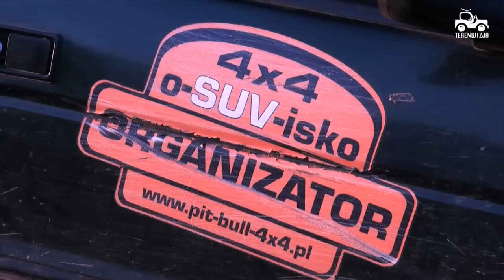Terenwizja na Osuvisku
Pierwszy raz kiedy ekipa Terenwizji zdobyła puchar na rajdzie ! Podwójnie :)
I debiut Edyty jako pilota na rajdzie.